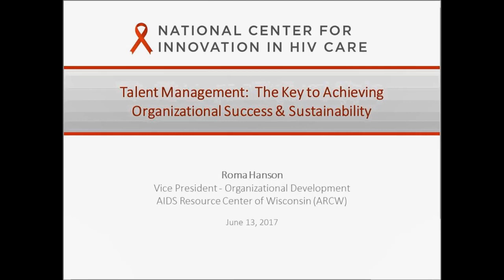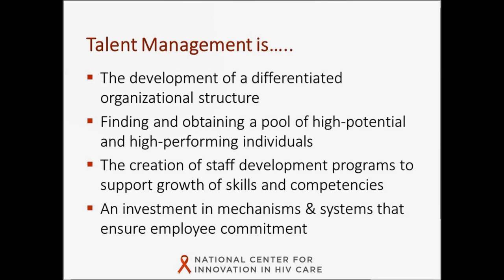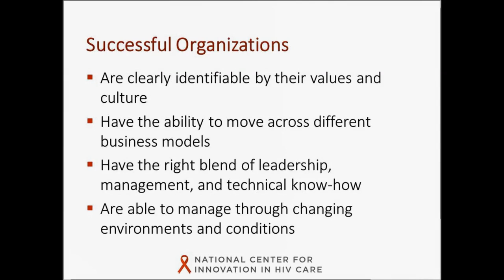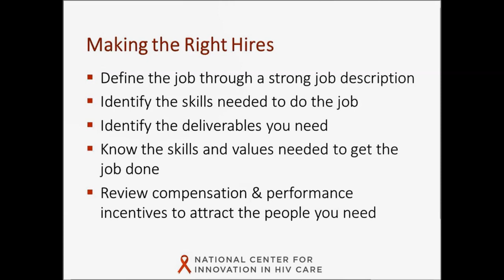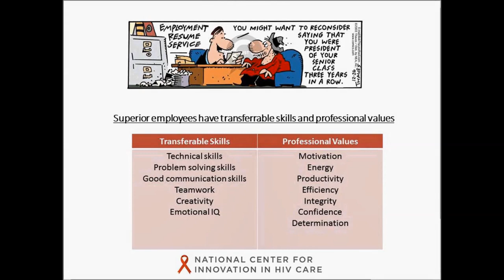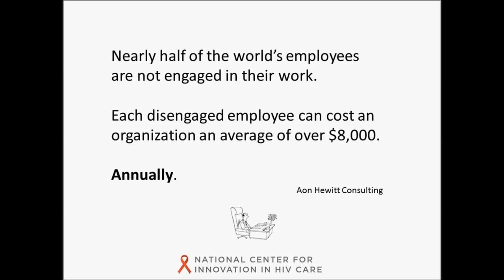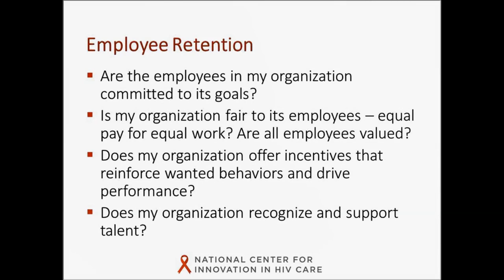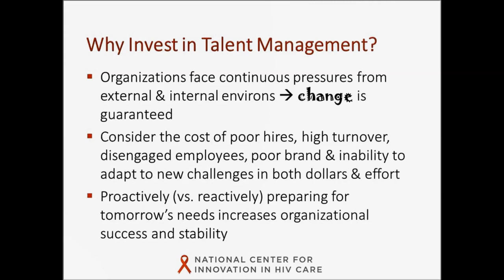Talent Management The Key to Achieving Organizational Success and Sustainability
Organizational strategies to secure the staffing talent needed for sustained achievement.